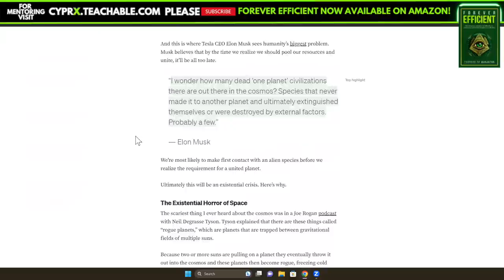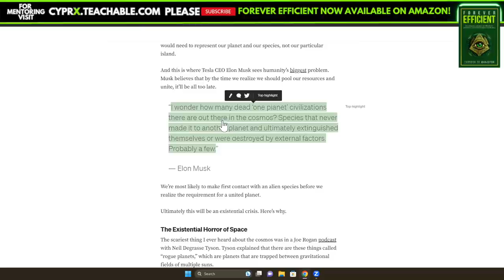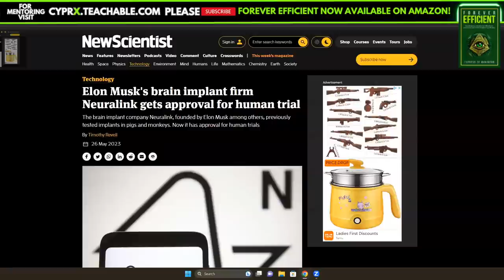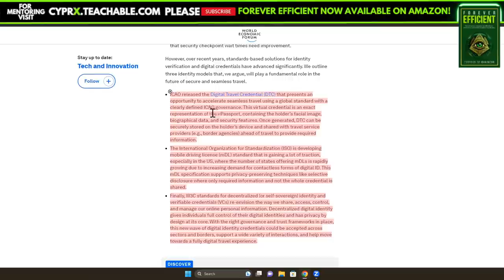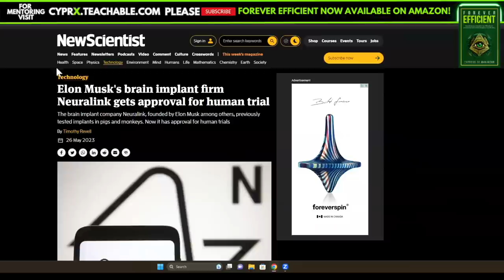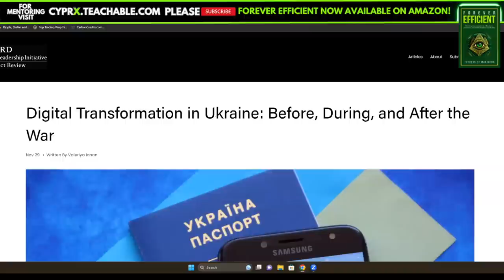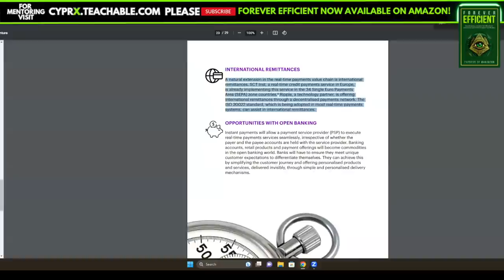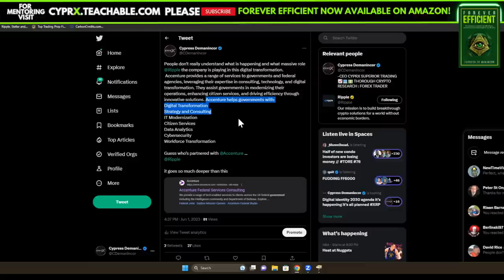XRP | ELON MUSK💥!THIS IS BIG | DIGITAL IDENTITIES | SPACEX GLOBAL CONNECTIONS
THESE CONNECTIONS WILL CHANGE HISTORY FOREVER!